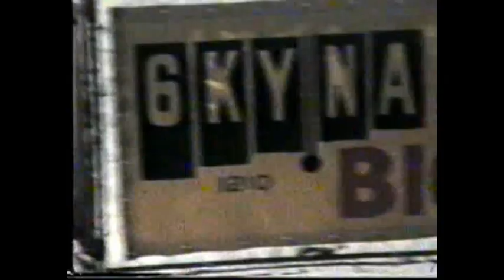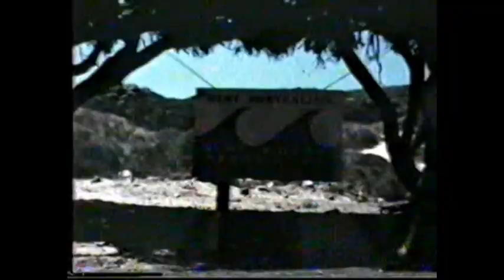1968 State Surfing Titles Yallingup WA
This video contains footage of competitors and spectators at the 1968 State Surfing Titles held at Yallingup WA. It includes footage of WASRA President Dr Ronald Naylor and beach girls on Yalls beach, Midget Farrelly spectating in Hawaiian shirt and former South Australian goofy footer Barry Young competing at the event. Video sourced from Super 8 film provided by the City Beach Surf Riders Club Inc. Music Vance Burrow Yallingup WA.